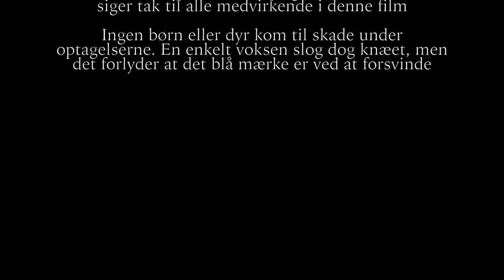Fritidsklubben Solbjerggaard (HD)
Idé: Andreas Holmsgaard & Solbjerggaard
Fotograf, redigering og colourgrading: Andreas Holmsgaard

Alle rettigheder tilhører Solbjerggaard
Musik iflg. Aftale med Sony Music Entertainment A/S